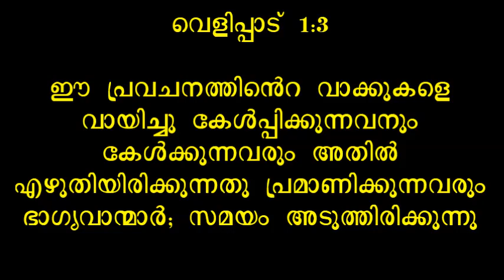Revelation Class 29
Revelation Malayalam Bible Class by Pastor Roy Vakathanam